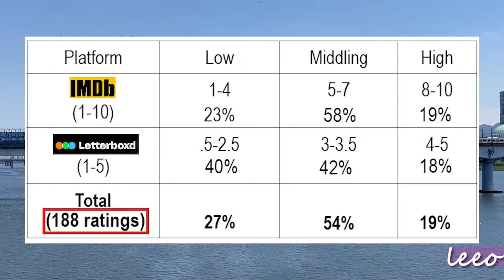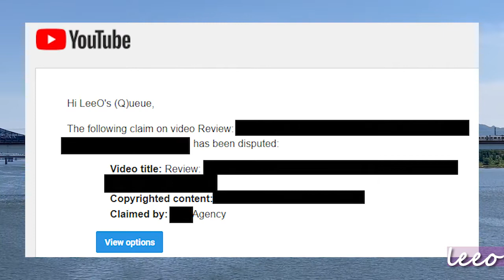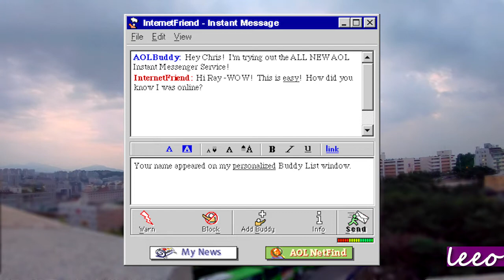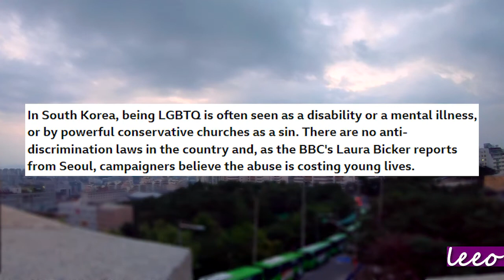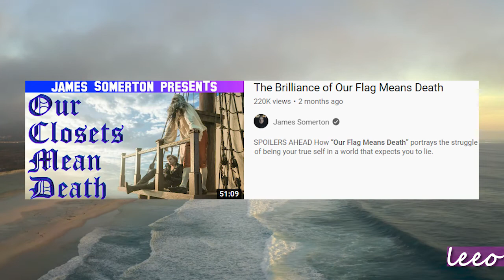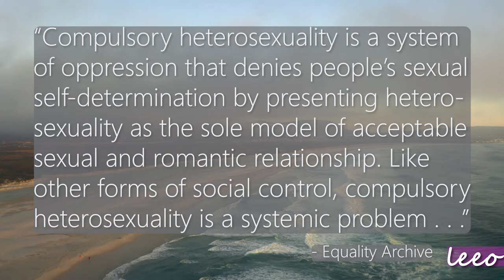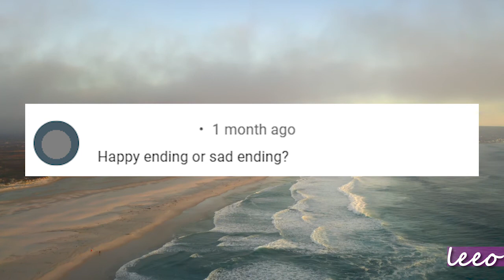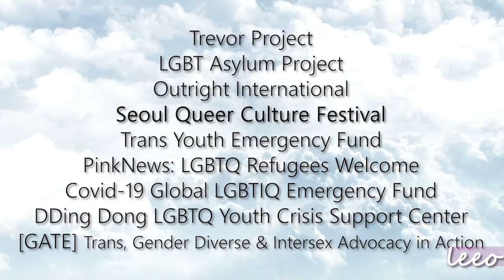Are the Straights Okay?! – Hello, My Love, ‘헬로우 마이 러브’ (2009), A Deep Dive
For my seventeenth video, I bring you a review of Hello, My Love, ‘헬로우 마이 러브’ (2009). 고맙습니다!

 0:00 - Introduction
 1:16 - Background
 2:00 - Review (spoiler-free)
 3:17 - Full Summary
16:21 - Analysis
19:59 - Conclusion

James Besanvalle, "Shocking Expos Reveals Underground LGBTI Conversion Therapy in South Korea," Gay Star News, September 12, 2018,

"Human Rights Violations against Lesbian, Bisexual Women, Transgender and Intersex People on the Basis of Sexual Orientation, Gender Identity, and HIV Status in the Republic of Korea," 2017,

Laura Bicker, "Gay in South Korea: 'She said I don't need a son like you,'" BBC, September 20, 2019,

Photos: MyDramaList, OneHallyu, Fanpop, Pinterest, Tenor, Amazon, IMDb, AsianWiki, Thoughts on Films, KOFIC, WEHOville, Old School Blog, Goodreads, Dramabeans, Pexels, Icegif, Reelgood, Han Cinema, YouTube, Telegraph, MutualArt, BBC, Clipart Max, Tales from Motion Sickness, Film Affinity, Amino Apps, Wikipedia.

Stock footage, courtesy of Pexels.

Gay Bisexual Bi South Korean Korean Review Movie Review Film Review Korean Film Korean Movie LGBT 헬로우 마이 러브 Hello My Love Queer homophobia Ryu Sang-wook Jo An Oh Min-suk Kim Arron Drama